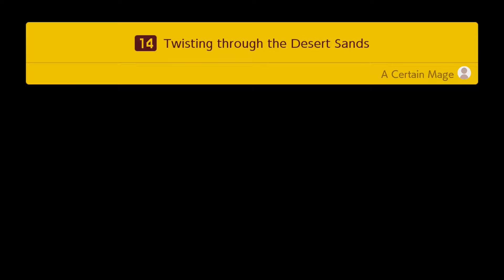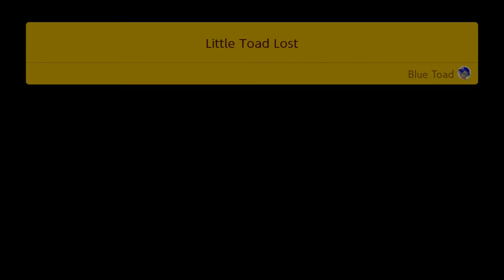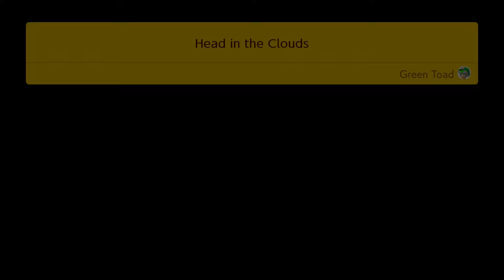I CAN'T JUMP?! Super Mario Maker 2 STORY MODE! #3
Part 3 is out after a while of inactivity, but the holidays are here for me now so hopefully I can be more active with my videos! I hope you enjoy the next parts of my playthrough!

I'm impressed by a lot of these levels by the main Mario Maker 2 level developers, they've done a much better job than the levels in the 10 Mario Challenge back in Mario Maker 1, and it makes me happy to see the quality!

New Course Showcase Soon? New Fan Demangs Soon? New Multiplayer Versus Soon? New Story Mode Soon? I have quite a few series, but I'm far from bored of this game!

 1% More of the Castle Finished!